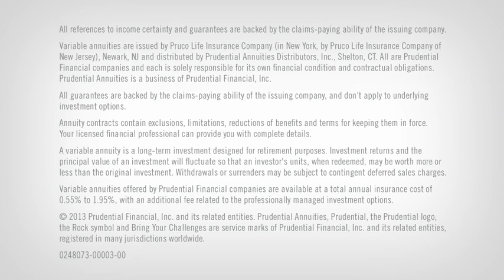Prudential Annuities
Greg Eschmeyer